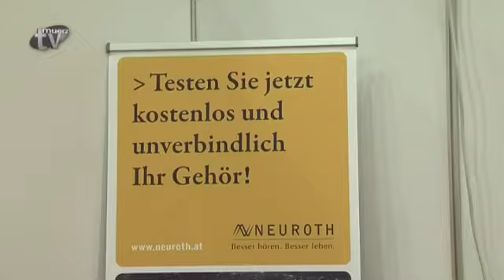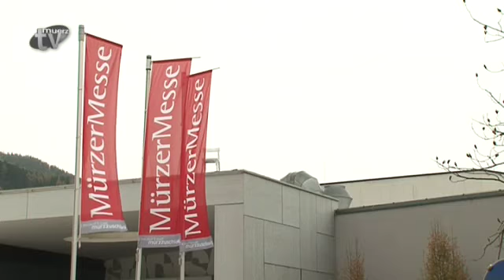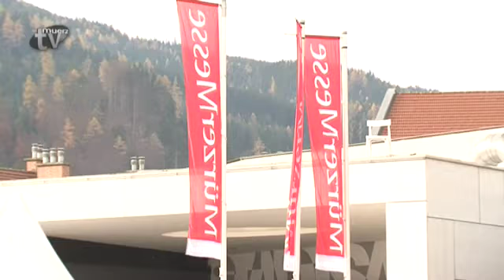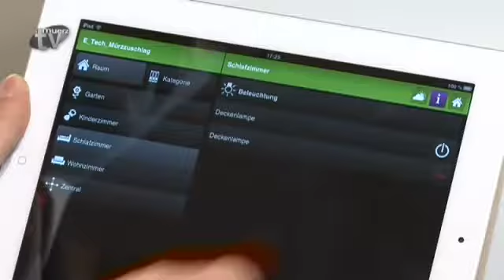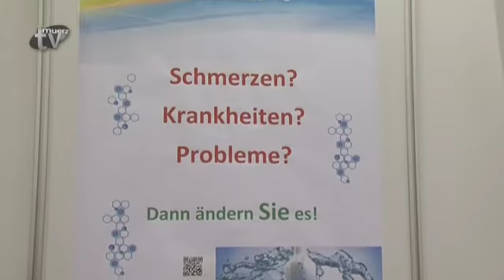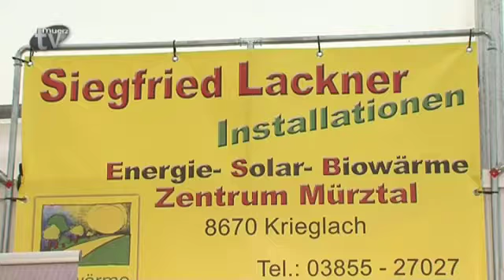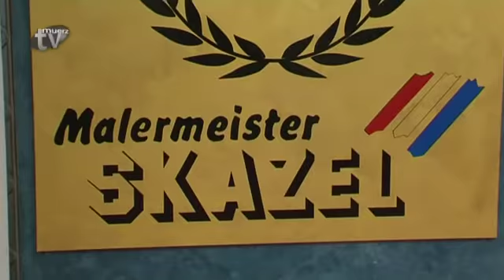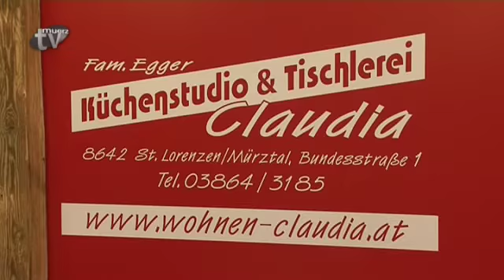TV Mürz - Woche 45-2012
* Feierliche Eröffnung der Mürzer Messe
* Exklusives Fotoshooting in der "frisuren-WERKSTATT"
* Aussteller-Angebote bei der Mürzer Messe